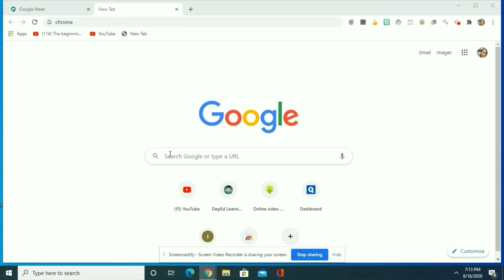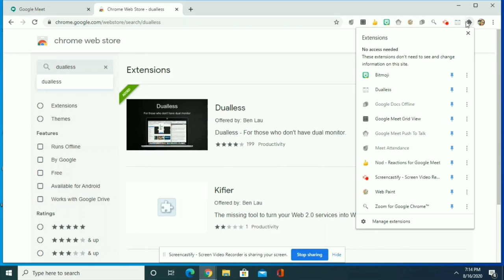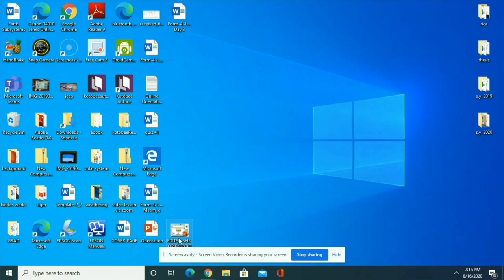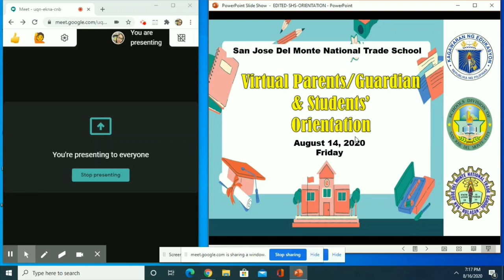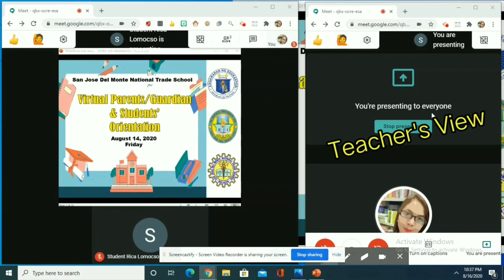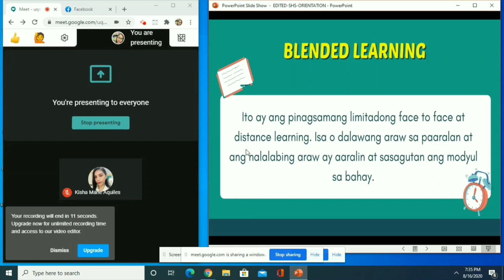HOW TO MONITOR STUDENTS WHILE PRESENTING IN GOOGLE MEET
You don't need another gadget or account just to see your students while presenting your powerpoint in google meet with the use dualless extension.